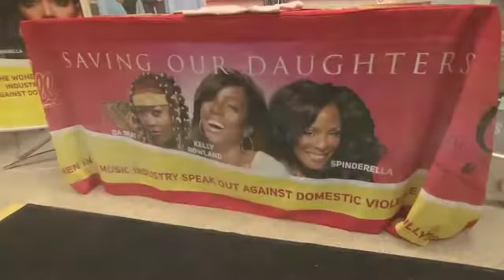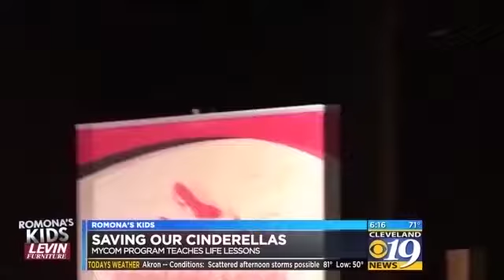Saving Our Daughters Programs on national television and local news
Saving Our Daughters' Cinderella programs highlighted on national television and local news